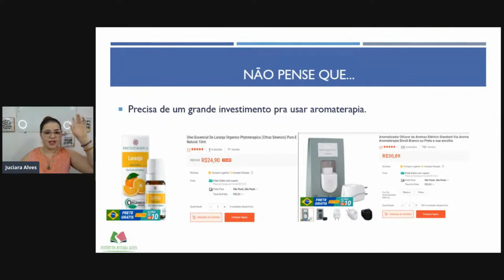ISSO TE DIFERENCIA DOS SEUS CONCORRENTES | JUCIARA ALVES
Uma forma barata e eficiente para sair na frente de sua concorrente na estética
Juciara Alves é professora, tecnóloga em estética especialista em terapias Complementares, acupunturista.

"Eu ajudo esteticistas a alcançarem + de 5 NA ESTÉTICA. Construindo um negócio sustentável e lucrativo na estética."

 "Eu ajudo profissionais de estética a alcançarem + de 5 NA ESTÉTICA, ou seja um faturamento de 1 a + de 5k por mês na estética."